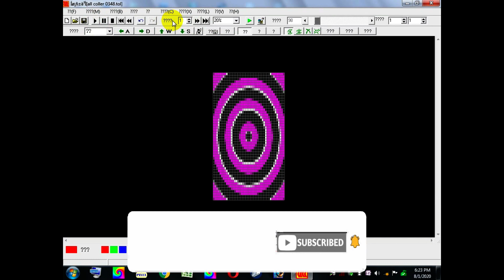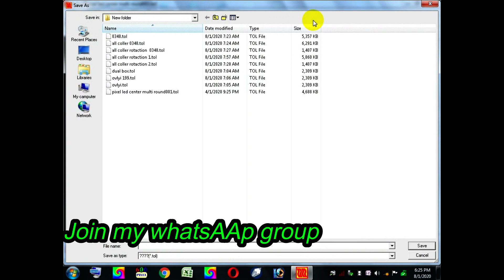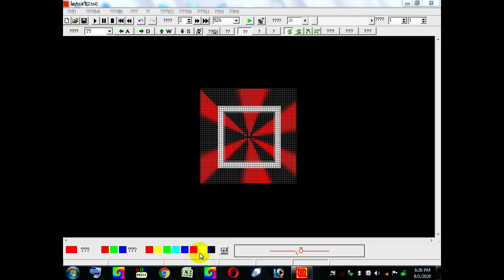Pixel led Effect pixel led Building Effect dawnlods free dawnlods link discption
Hello friend's to kesay hai aaplog Aaj Ham aapko aur new Effect pro-bait kra rhe hai jishme aapko pixel led Building Effect Program & Desing milega with RAR file & without password ke mare   Koi bhi video upload krta hu us me jo aapko  dawnlods  link milta hai Darect Google Drive ka hota hai to usme Koi password nhi lga hota Koi problem aata hai to mujhe comments ya whatApp no pur contact kar sakte hain

3D gate effect
AVI gate effect
troan all type effect

So
GIRDHARI VIP DECORATOR  ETAWAH
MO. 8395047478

building decoration
homes decoration
gest house decoration
partyi decoration
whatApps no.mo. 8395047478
Follow this link to join my WhatsApp group

Follow on
instagram oficial

Effect free dawnlods With RAR file

led edit
tol file
Dj floor
dj floor layout
led editor
led edit effec
led edit
led editor
NeonPlay